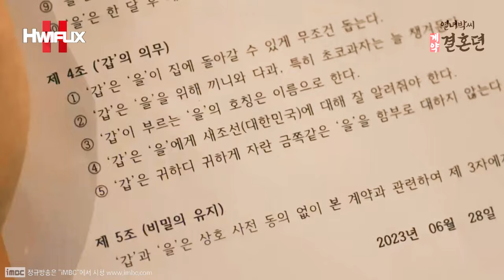배인혁X이세영 "박연우 씨 정식으로 제안하죠. 우리 결혼합시다~💖" 새조선에서 잇닿은 연우와 태하의 본격적인 계약 결혼 시작?!😍❣❣┃TSOPMC Ep5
[💖TSOPMC Episode.5] 조선 19세기 죽음을 뛰어넘는 붉은 배롱꽃 계약 결혼 스토리(배인혁💖이세영)
"한 번은 꼭 사기꾼 양반에게, 저 달 속에 옥토끼가 되주고 싶었으니까.."
"그래도, 오늘은.."
The Story of Park's Marriage Contract